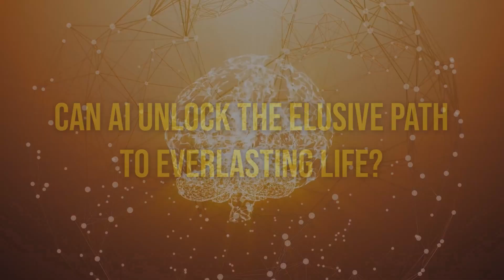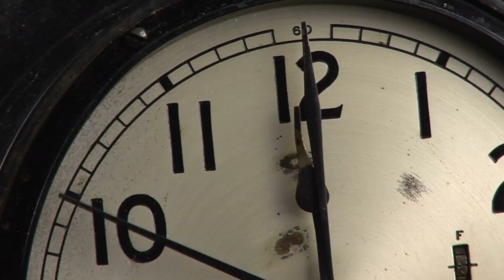Can AI Unlock the Secret to Immortality: Exploring Nanotechnology and Its Impact on Longevity!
In this fascinating video, we'll explore the role of nanotechnology and artificial intelligence in the quest to achieve immortality. We'll explore the possibility of biotechnology and medical applications of artificial intelligence, and discuss the potential impact of this technology on human longevity.

If you're curious about the impact of artificial intelligence on human longevity, then this video is for you! We'll explore the potential benefits and drawbacks of this technology, and discuss the ways in which it might help us achieve immortality. Watch and learn more about the exciting potential of nanotechnology and artificial intelligence in the quest to achieve immortality!

Step into the future as nanotechnology converges with the dream of immortality. Discover a world where microscopic marvels course through our bodies, repairing cells and defeating centuries-old diseases. Ray Kurzweil's vision paints a future where humans and machines merge, ushering in an era of boundless collaboration.

Nanotechnology's rapid development hints at a thrilling future where human constraints crumble, and longevity knows no bounds. By 2040 or 2050, immortality, as envisioned by Kurzweil, might be attainable. The union of nanotechnology and biotechnology becomes the key to eradicating formidable adversaries like cancer, Alzheimer's, obesity, and diabetes.

Imagine a world where nanobots, tiny machines, navigate our bodies, healing with unparalleled precision. These minuscule heroes could replace biological blood, expedite recovery, and even regenerate lost limbs. The potential of "tumor busting" nanobots is a beacon of hope, as seen in the University of London's groundbreaking research.

Nanotechnology doesn't just rejuvenate our bodies; it promises to amplify our cognitive abilities. By seamlessly integrating with our neural networks, these microscopic wonders unlock untapped mental potential. Imagine a future where knowledge is instantly accessible, and memories can be effortlessly retrieved.

Ray Kurzweil envisions a reality where we outpace life expectancy loss, continuously adding more time than it takes away. But challenges loom, particularly the perils of self-replicating nanobots. Stringent safeguards are essential to avoid unintended consequences.

All images, graphics, and audio are fully licensed for commercial use. As per Section 107 of the Copyright Act 1976, provisions are made for the concept of "fair use" which allows for the utilization of copyrighted material for specific purposes such as criticism, comment, news reporting, teaching, scholarship, and research.